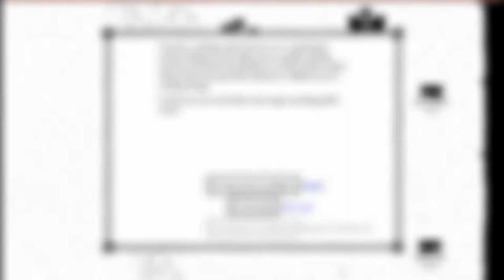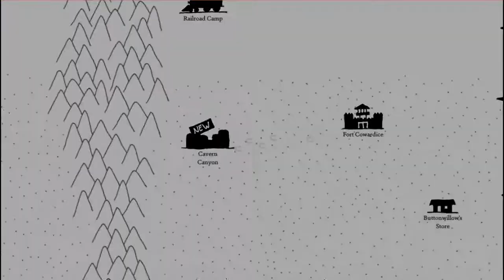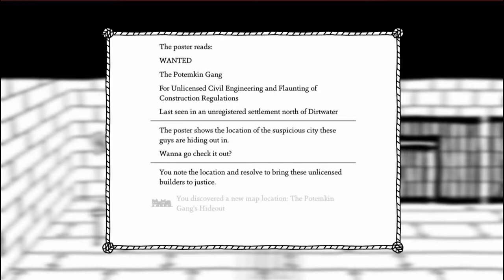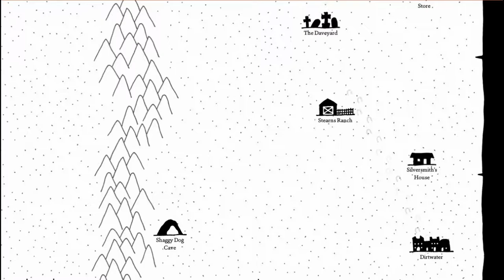West Of Loathing - #8 Danger, Giant Spider Of Justice!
You know me, I love to play games that look a little bit unusual. I haven't played me a good RPG for ages and West of Loathing seemed right up my street! It's an RPG but in a Western setting with a bizarre comic sense of humour to boot!